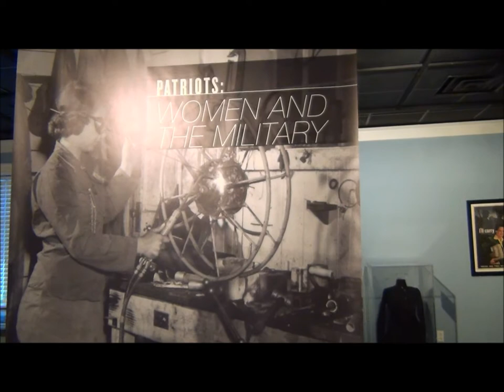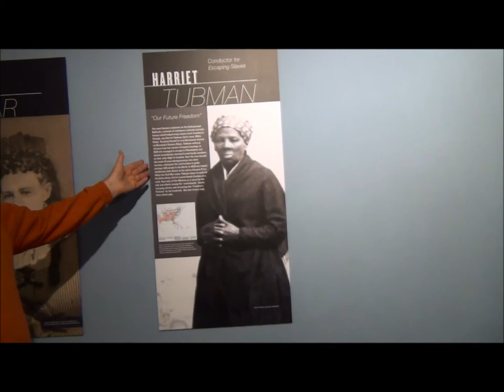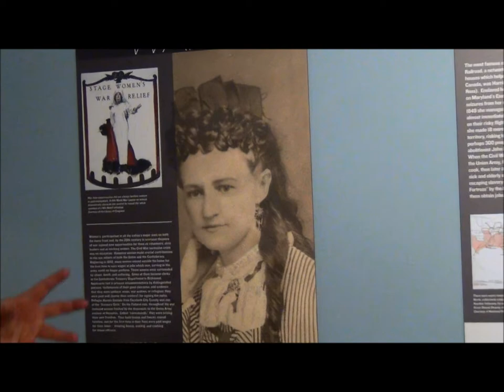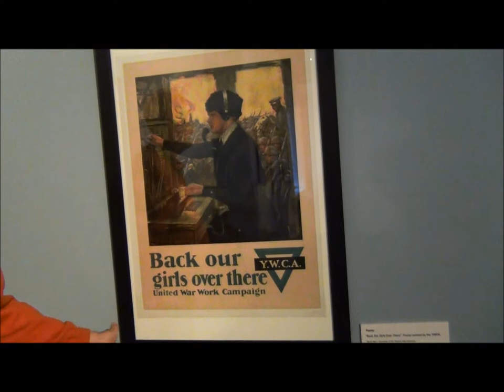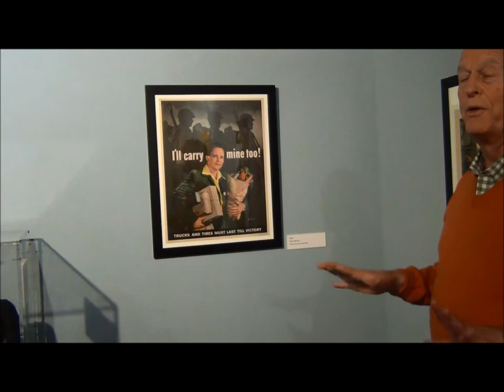Women's Exhibit military